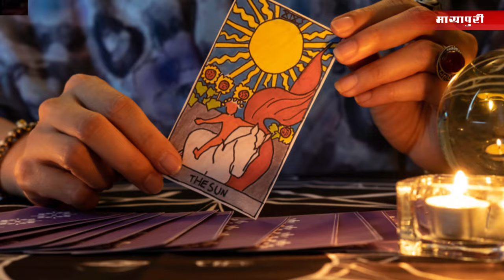Bigg Boss OTT 3 Winner Name Leaked | Bigg Boss OTT 3 Voting Trend Reveal | BB OTT 3 Winner Name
‘बिग बॉस ओटीटी 3‘ के फिनाले में बस 4 दिन बाकी हैं। बैक टू बैक एलिमिनेशन हो रहे हैं, जिसके बाद घर में सिर्फ 7 सदस्य बचे हैं। इनमें लवकेश कटारिया, सना मकबूल, रणवीर शौरी, अरमान मलिक, नैजी, कृतिका मलिक और साईं केतन राव के नाम शामिल हैं। विनर की ट्रॉफी के दावेदारों की बात करें तो इस रेस में लवकेश, सना, रणवीर और अरमान के नाम शामिल हैं। हालांकि बिग बॉस एक ट्विस्ट से कभी भी शो की बाजी को पलट सकते हैं। जाहिर है कि शिवानी कुमारी और विशाल पांडे जब से बेघर हुए हैं, उसके बाद से जनता भी समझ चुकी है कि मेकर्स कभी भी कुछ भी कर सकते हैं। ऐसे में ‘बिग बॉस ओटीटी 3’ की  ट्रॉफी किसके हाथ में जाएगी ये जानने के लिए फैंस काफी एक्साइटेड हैं। इस बीच मशहूर एस्ट्रोलॉजर और टैरो कार्ड रीडर ने भविष्यवाणी करते हुए बताया है कि शो का विनर कौन होगा?
अब गीतांजलि सक्सेना ने ‘बिग बॉस ओटीटी 3’ के विनर को लेकर नाम का खुलासा किया है। सिद्धार्थ कानन के साथ इंटरव्यू में उन्होंने कहा कि इस बार रणवीर शौरी विनर की ट्रॉफी को हासिल कर सकते हैं। उनके अंदर विनर बनने की पूरी क्वालिटी है। एस्ट्रोलॉजर ने कहा कि उन्होंने बिग बॉस हाउस में मौजूद सभी कंटेस्टेंट्स के टैरो कार्ड पढ़े थे, इनमें सबसे अच्छा कार्ड रणवीर शौरी का आया है। अगर वो अपने अंदर कुछ बदलाव करते हैं तो इस सीजन के विनर वहीं बनेंगे।
एस्ट्रोलॉजर गीतांजलि सक्सेना ने कहा कि रणवीर शौरी को अपने अंदर तीन बदलाव करने होंगे। उन्हें सबसे पहले अपने गुस्से पर काबू करना होगा। अपना एटिट्यूड बदलना होगा और जनता को खुद का इमोशनल साइड दिखाना होगा। उन्होंने यह भी कहा कि रणवीर को अपनी जर्नी और स्ट्रगल के बारे में ज्यादा बात करने की जरूरत है। इसके अलावा उन्होंने टॉप 5 में शिवानी कुमारी का नाम भी बताया। गीतांजलि ने कहा कि अगर शिवानी अपने बर्ताव में थोड़ा सा बदलाव कर लेती तो आज वो टॉप 5 में शामिल होतीं।